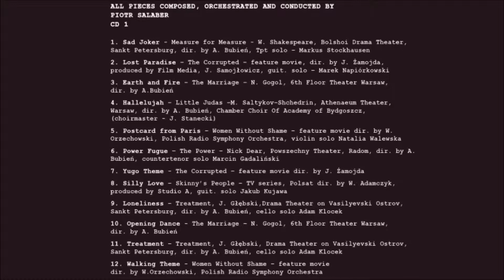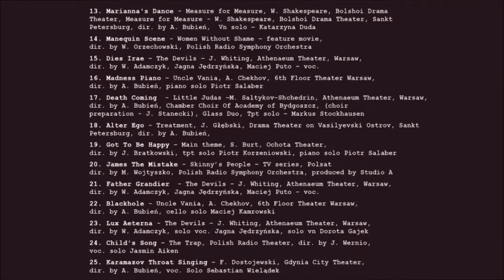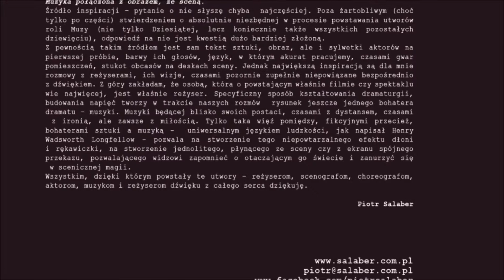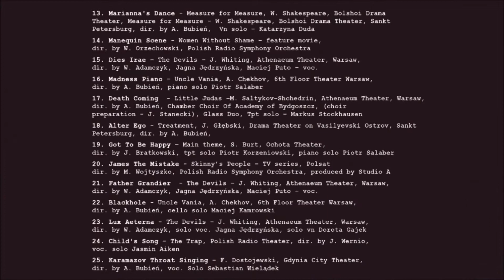Emptiness - Piotr Salaber // Między Ekranem A Sceną - Muzyka Filmowa i Teatralna